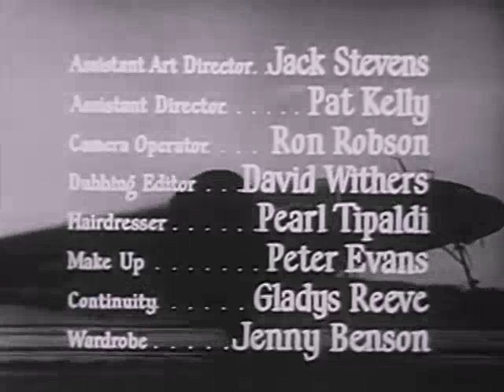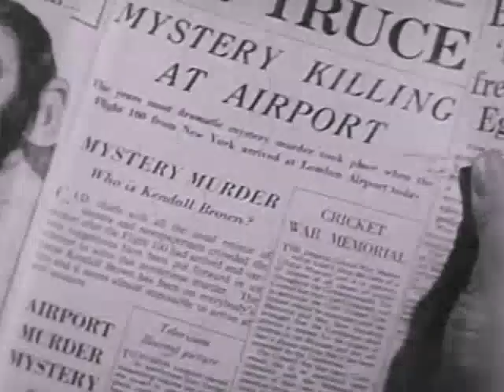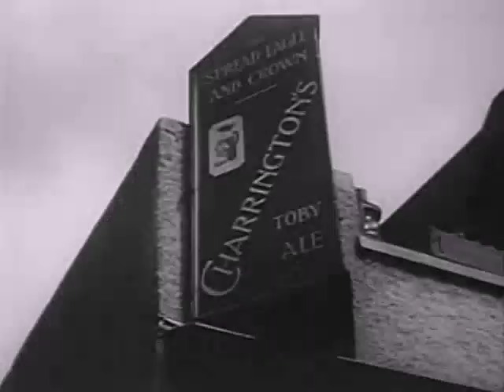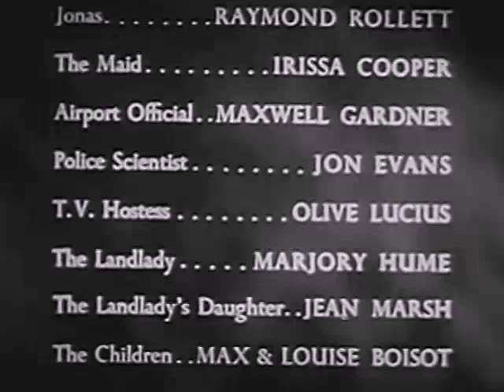Α Ѻ Άѵθрωлѻҁ пѻú Қѻưҭσɑıѵεı (1954) - ΕΛΛΗΝΙΚΟΙ ΥΠΟΤΙΤΛΟΙ.